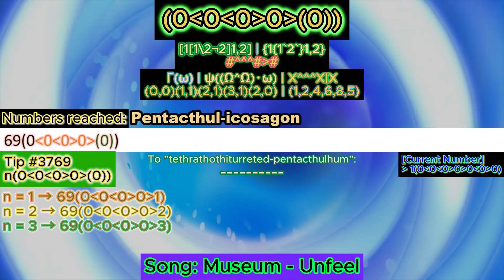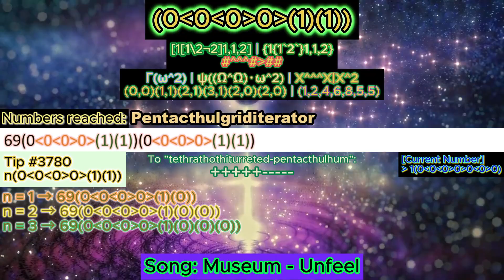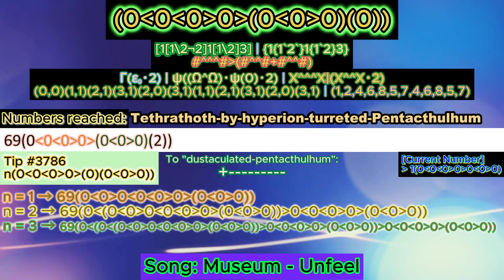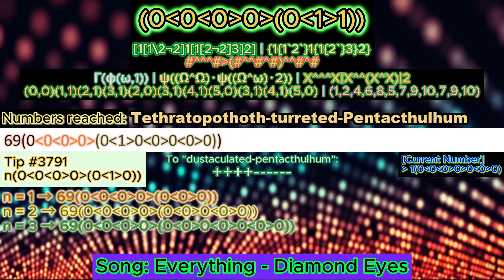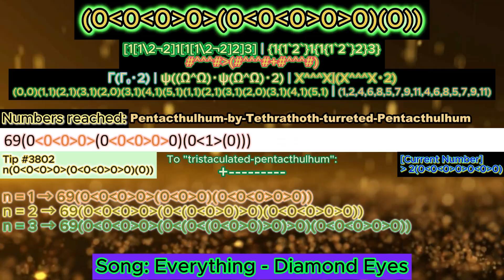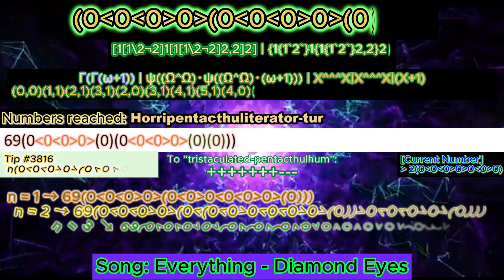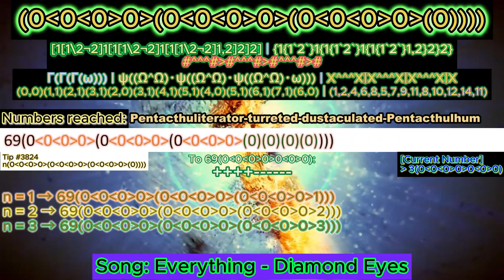NIB-Notation Series - Part 105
Lucky User
1. ‪@foxyRaccoon123   [49]
2. ‪@FloweyNotAsriel   [46]
3. @ennedaish90  [41]
3. @algodoomarbleracing [41]
5. @6ixty9nine25  [40]
6. ‪@appybane8481  [38]
7. @Qs_Watermelon-Bartek72491 [37]
8. ‪ @Grayson_Bejot    [36]
8. ‪ @金吉米-b8f   [36]
10.‪ @zygben276    [35]
11.  @YourLocalEvil-CircledCube285   [34]
12.@Melissabejot1983 [31]
13. ‪ @toadi9000   [29]
14. @oleksandrhutsuliak1047 [22]
14.  @YanJinXuan  [22]
16. ‪@FankyCheng-y1b‬  [21]
17. @robinpinar9691 [20]
17. ‪@Kausil2025  [20]
19. ‪@handy-p2u‬   [17]
20. @TheProHuseyn69420  [13]
21. @user-ni4bf7dh6z  [12]
21. @XanderTran [12]
23. @InfinityTile2025_AJLK  [11]
24. ‪@XiaoxiaoWang-i9s   [10]
25.  @CCC-rq1hb   [9]
26. @AbyssalTheDifficulty  [8]
26. @mythicplays_yt    [8]
28. @TheBandUser  [7]
28. @HassanMohammed-fy3et  [7]
28. @barrianic4 [7]
31. @eyelashmitefan20000  [6]
31. @tabebenznolpe1002 [6]
31.  @byninaph7393   [6]
34. @XxXxX_Arandomguy_XxXxX [5]
34. @DaRealCrazyChannel [5]
34. ‪@numberblocksfiftyfourfan‬  [5]
34.  @sanchezng5361 [5]
34.‪  @FGvideoscreator5676  [5]
39.   @cintiadominguez5386   [4]
40. @sebastianariastume1423  [3]
40. @xigreekbigletter  [3]
40. @Fractaloffical  [3]
40. @viewerfan  [3]
40. ‪ @bellabejot   [3]
40.  @mbejot   [3]
40.  @gbejot2  [3]
47. @dustmitefan50000  [2]
47. @user-rs5ps1rz5c  [2]
47. @charimathangi [2]
47. @DelightfulDalmatian-gi4qt  [2]
47. @kellesonekellesonekelleson2405  [2]
47. @HarryNumbers  [2]
47. ‪@brenancaro4723‬  [2]
54. @gelay232000 [1]
54. @Outspace_Gigane_FG  [1]
54. @miniplum953 [1]
54. @Boxx4234  [1]
54. @isaiahconstantz605  [1]
54. @sunttttt890  [1]
54. @user-mv2fk1fh2h  [1]
54. @ARandomGamer-nx1kv  [1]
54. @agnesagnes2413  [1]
54. @polymations  [1]
54. @YayBaconyurwelcome  [1]
54. @jaxthesketchone2702   [1]
54. @freddium2023 [1]
54. @pinarjohnrobinkristoffer8961 [1]
54. @Minon808 [1]
54. @Memecatv  [1]
54. @Ambavion [1]
54. @Bernardo72-w3v   [1]
54. @AuthyDrains151 [1]
54. ‪@slamopfpnoobneverunsub5362‬  [1]
54. ‪@AzertyWasTaken‬  [1]
54. @nicolasizhere  [1]
54. @mikacountryballs  [1]
54.@TruongMobi-ZAN [1]

Background
Almost all of the backgrounds were already being used in previous parts.
[Some of the new background in this part (in NIBNS) is actually already being used in N0tEMV]

First row: Birds Array Notation [dimension] | Strong Array Notation [dimension]
Second row: Extending Casading-E [#-section]
Third row: Ordinals of Fast Growing Hierarchy | Ordinal Collapsing Function | Structure

The progression of the NIBN series might be slower because of numbers getting more complex and more confusing, especially in the information of numbers.